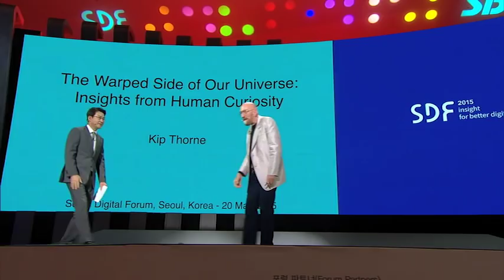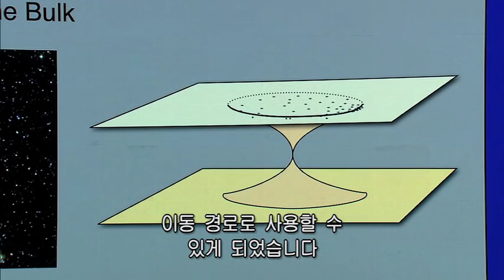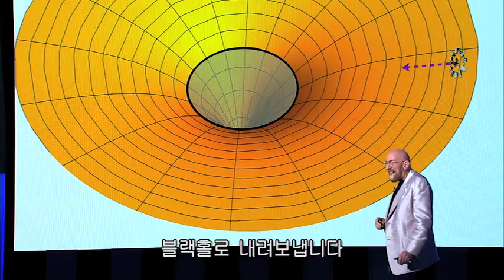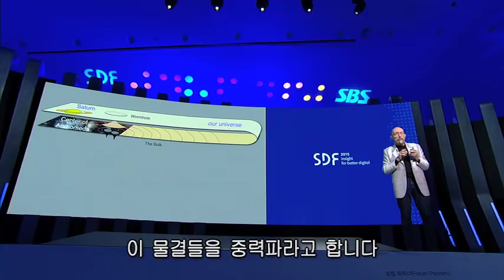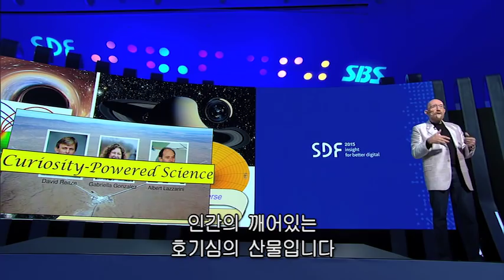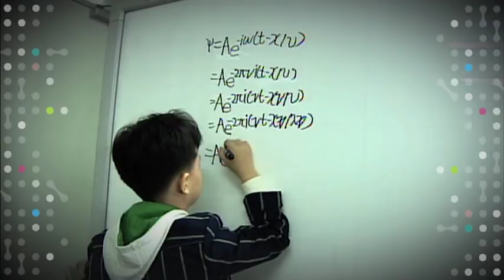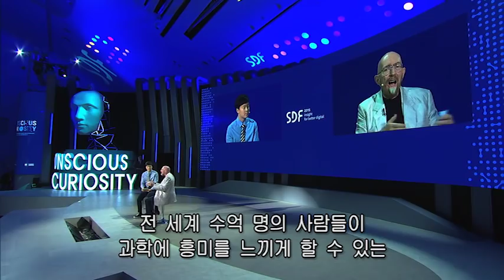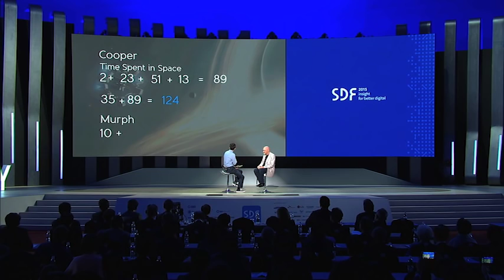[SDF2015] 인류의 호기심이 그려낸 우주의 굴절된 시공간 - 킵 손, Q&A with 송유근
아인슈타인의 일반상대성이론 발표 100주년을 맞아, 저명한 이론물리학자 킵 손 박사가 우리를 가상의 우주선에 태우고 ‘우주의 굴절된 면[물질이 아닌 굴절된 시공간으로 만들어진 구조]'으로 항해에 나선다. 우주선은 먼저 가상의 ‘웜홀’을 통과해 멀리 떨어진 은하계의 한복판으로 우리를 데려간다. 그 곳에서 우리는 거대한 ‘블랙홀’과 맞닥뜨리게 된다. 우리는 회전하는 블랙홀을 둘러싼 소용돌이치는 시공간의 토네이도 속으로 탐사선을 보내, 아무 것도 빠져나올 수 없는 블랙홀의 ‘수평선’과 그 근처에서 일어나는 극도의 시간 지연 현상을 관찰한다. 그 블랙홀은 또 다른 블랙홀과 충돌하며 시공간에 격렬한 우주폭풍을 불러일으킨다. 시공간의 물결이 일어나며 여기서 생성된 ‘중력파’는 우주로 퍼져나가고, 굴절된 면에 대한 심오한 미스터리들을 담은 채 지구에 있는 인간들에게 돌아온다. 세계적 물리학자인 킵 손 박사와 함께 은하계들 사이를 여행하며, 인류의 호기심에서 발현된 과학의 위대한 힘을 느껴본다.

The Warped Side of Our Universe - Kip Thorne w/ Song Yoo-geun
Marking the 100th anniversary of Einstein’s theory of general relativity, renowned theoretical physicist Kip Thorne takes us on a  fanciful voyage in a spacecraft, to explore the warped side of our universe. Through this intergalactic journey, followed by the Q&A with Korean teenage scientist Song Yoo-geun, the man who imagined wormholes shows and shares with us the power of science that has blossomed from human curiosity.